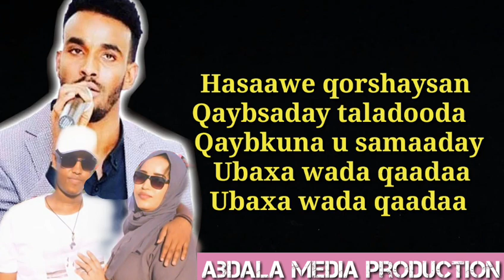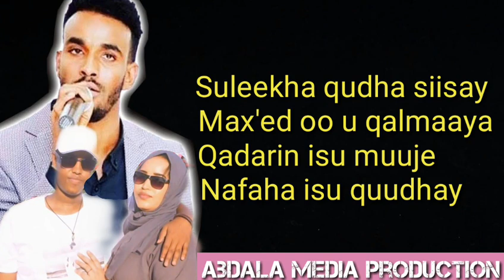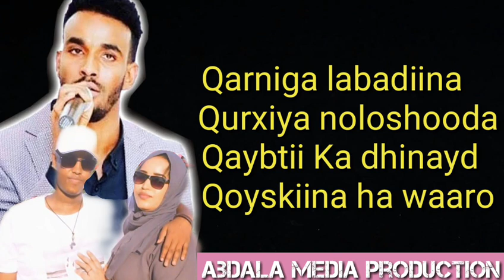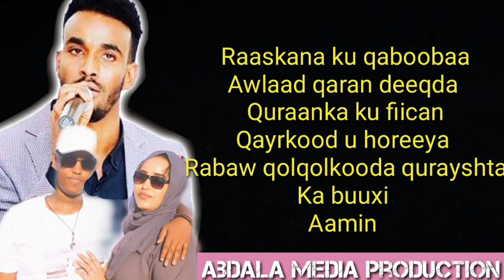SULDAAN SEERAAR | QULUUB MIDAYSAN | LYRICS 2020